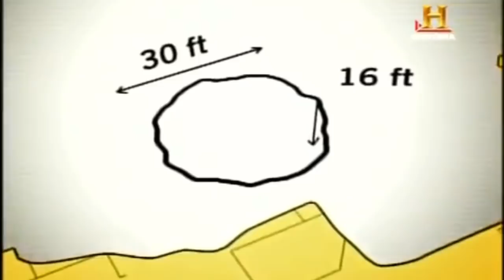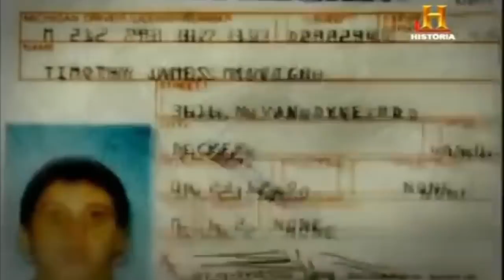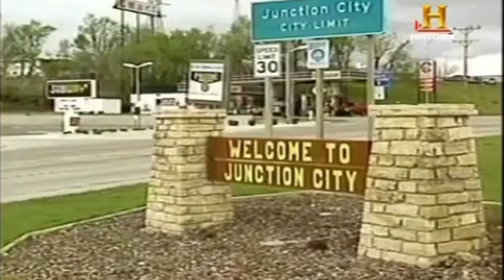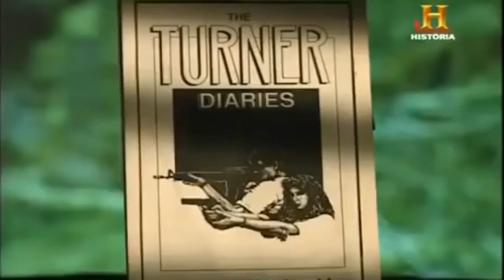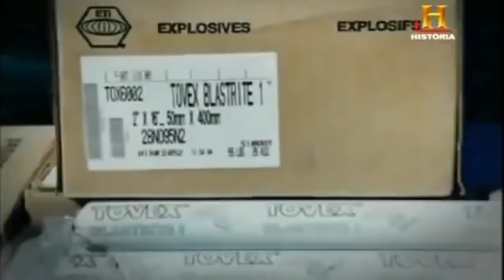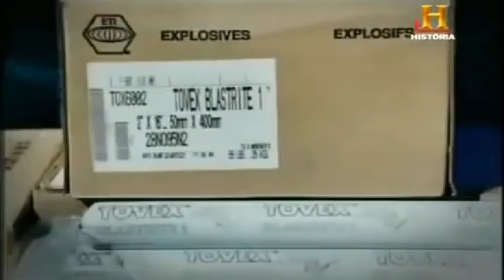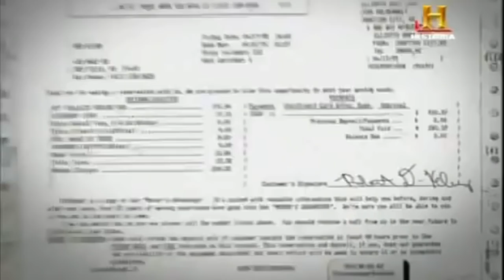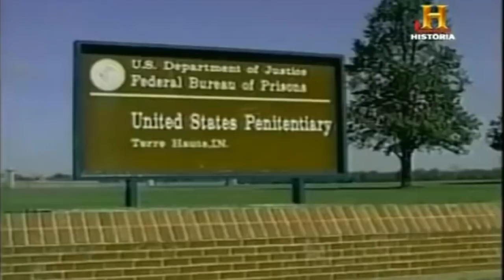El Ataque a Oklahoma City - Documental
En este programa examinaremos y daremos respuesta a las cuestiones clave sobre la planificación y la ejecución del incidente que tuvo lugar en Oklahoma City el 19 de abril de 1995.